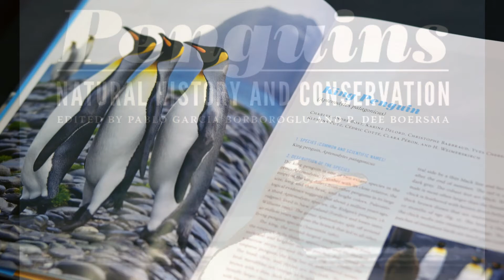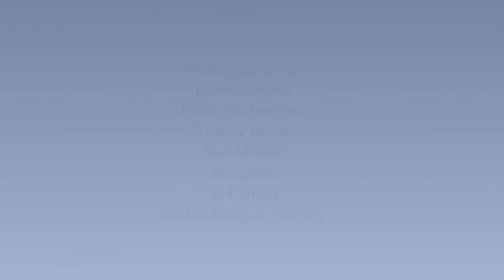Penguin Conservation and Science Featured in Biologists' Book | Pew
Nearly 60 percent of penguin species are listed as threatened, endangered or vulnerable by the International Union for Conservation of Nature.

Marine biologists Dee Boersma and Pablo Borboroglu describe their collaborative efforts to gather critical information to help protect these marine birds.